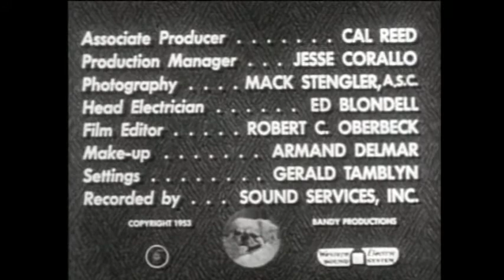Life with Elizabeth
A sitcom staring Betty White